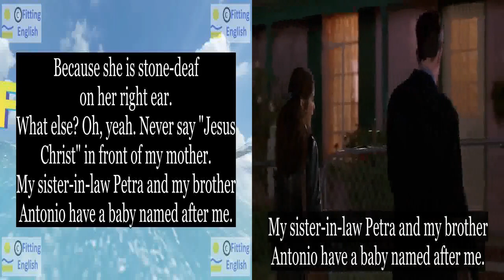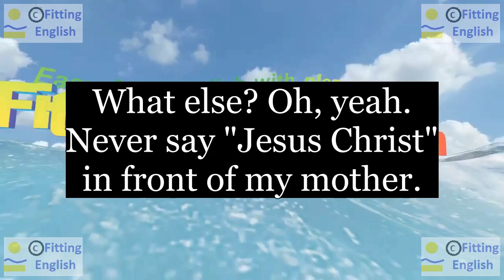Lesson065 Study English through film FOOLS RUSH IN on 7chnl Fitting English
SUBTITLES and NEW WORDS of FOOLS RUSH IN:
because she is stone-deaf on her right ear.
What else? Oh, yeah. Never say "Jesus Christ" in front of my mother.
My sister-in-law Petra and my brother Antonio have a baby named after me.
deaf(stone-deaf) ear else sister-in-law
HOW TO TRANSLATE this SUBTITLES with NEW WORDS:
LINKS of momentary text translation:
ES reference